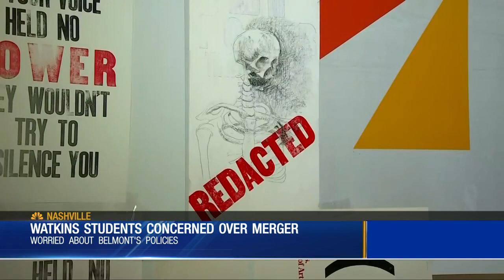Watkins College of Art Design and Film merging with Belmont University